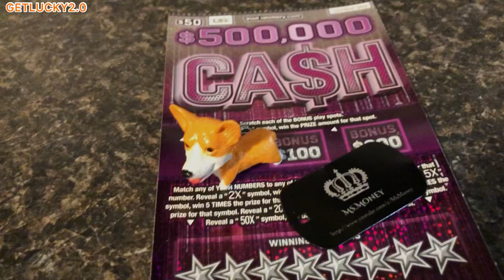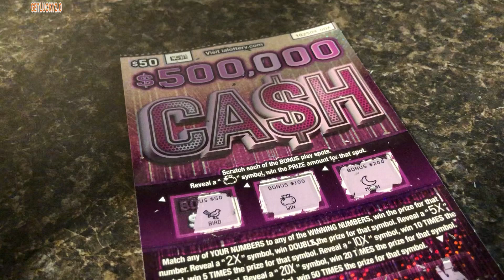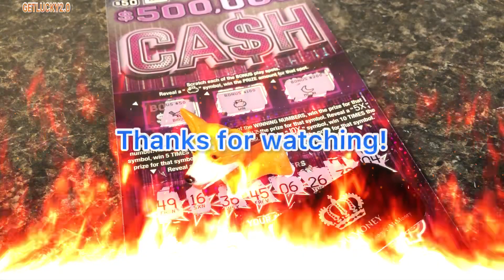$500,000 CASH 💰 $50 TICKET 😱 WINNER! WINNER! 👉💰💲🤩